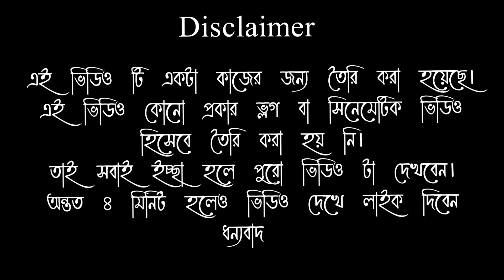চন্দ্রনাথ পাহাড় ও গুলিয়াখালী একসাথে ভ্রমন |একদিনে চন্দ্রনাথ পাহাড় ও গুলিয়াখালী ঘুরার টিপস